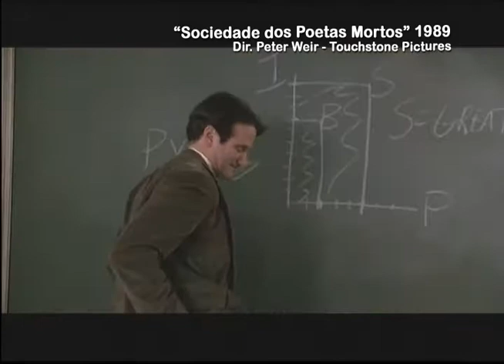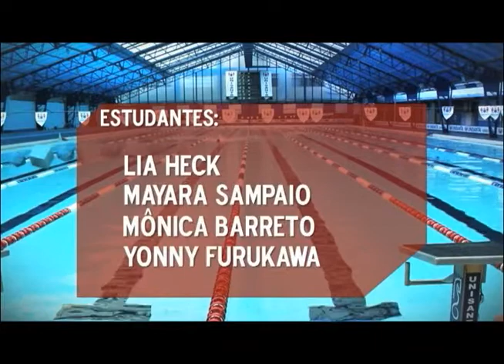Espaço Unisanta - 19 de outubro de 2012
Na edição de hoje você confere nossa homenagem aos professores.
O Cá entre Nós é com Marilisa Grottone, diretora do Colégio Santa Cecília.
No "Cinesquecível", a dica de filme é "O Sorriso de Mona Lisa", que conta a história de uma professora.
Tem também uma matéria especial, onde conversamos com diversos professores.